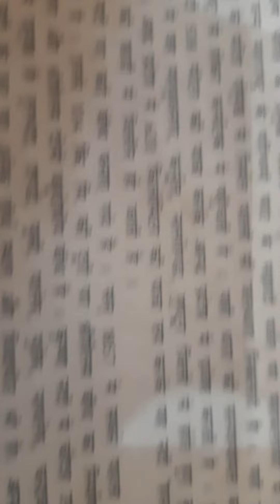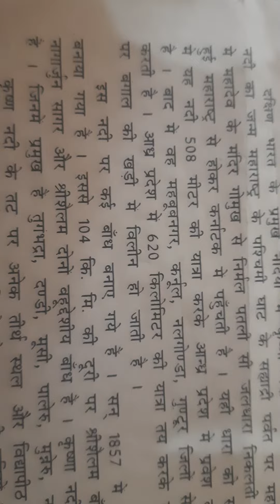7 September 2022